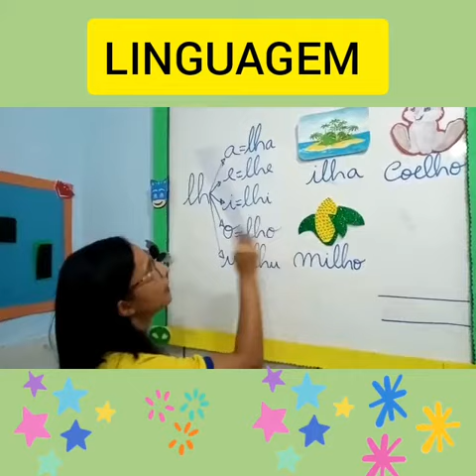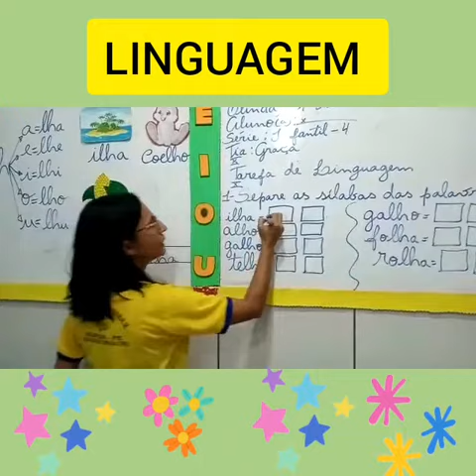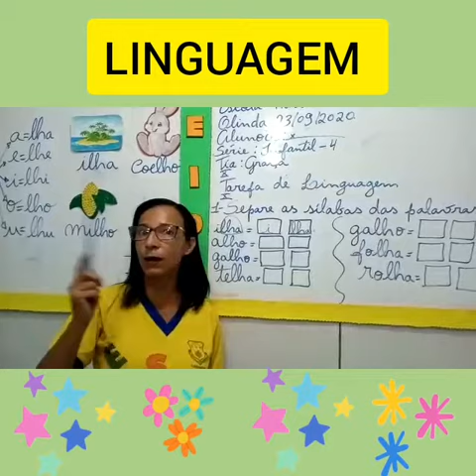23/09/2020 - LINGUAGEM ( FAMÍLIA SILÁBICA DAS SILABAS COMPLEXAS "LH" ).